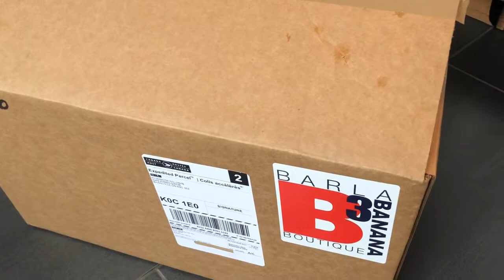Juju be Black Friday haul